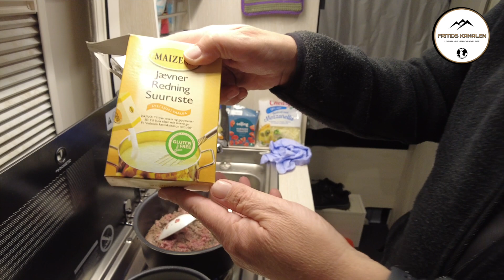Hvad kan jeg lave i min Omnia : Lasagne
Denne her gang skal vi havde lasagne og jeg viser hvordan jeg laver den. der er rigeligt til 4 personer i denne opskrift.

Lasagne

500g Hakket oksekød
1 løg
1 hvidløg
1-2 sp. Olie
500 ml hakkede tomater
200 ml varmt vand
1 ts boullion
2 gulerødder
Salt og pepper
Ca 10 Lasagne plader
150g revet ost
50g parmesan

Bechamelsovs

Hvid sovsejævner
½ l Mælk
1 ts buollion
Salt, Pepper og Muskatnød
50g Parmesan

Svits løg i en gryde, kom hvidløg i rør rundt. Kom derefter kødet i og lad det stege under omrøring til kødet er stegt. Kom så tomaterne i og bland 2 ts boullion i 200ml varmt vand og tilsæt denne blandning. Lad det hele stå og simre 10 min.

Bechamelsovs
Varm mælken op og jævn den med sovsejævner. Tilsæt 50g parmesan rør det sammen til osten er smeltet. Til sidst kommer der salt, pepper og muskatnød i sovsen. Giv den et opkog

Samle lasagnen, start med lidt kødsovs i bunden af omniaen og kom lidt bachamelsovs over. Knæk lasagne pladerne i tre og lig et tag plader over og sådan skiftevis til al kødsovs er brugt. Gem lidt bechamelsovs til at toppe lasagnen med.

Til sidst kom 150g revet ost og parmesan på toppen og fordel det sidste bechamelsovs over osten.

 40 min halv flamme

Fritids Kanalen, er ment som en hjælp til andre der har interesse i Autocamper, rejser, udflugter, natur. Vi vil vise vores erfaringer med det udstyr vi bruger, di stelplatz vi syndes godt om og de rejsemål vi oplever. Vi har selv været nye i faget og ved hvor svært det er at finde det rigtige udstyr / Autocamper. Pragtisk viden omkring mad og grill på turen. Vi håber at med denne kanal at vi kan hjælpe andre.

Video udstyr:
Dji Pocket
Dji Pocket 2 Combo
Dji Action
Dji Mavic Air
Insta360 one R 4K

Mikrofoner:
Dji Trådløs
Røde Lavalier+
Røde Lavalier go
JK 55 Lavalier
Boya BY-MM1
Boya BY-M1 DM